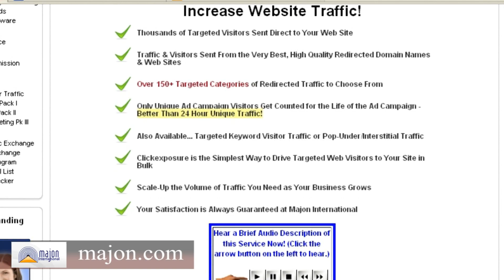Majon International's Golden Guarantee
Majon International, one of the leading internet marketing companies, offers an innovative golden guarantee to all its customers.